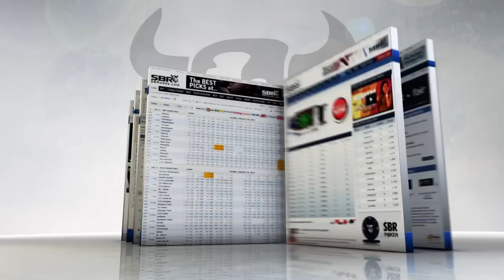NHL Picks: Chicago Blackhawks vs. Minnesota Twins Game 6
Game 6 of the Western Conference Series between the Minnesota Wild and the Chicago Blackhawks has the stakes high, with the NHL betting odds higher. Join our handicapper as he analyzes both teams' strengths and weaknesses, and finds the best value pick.